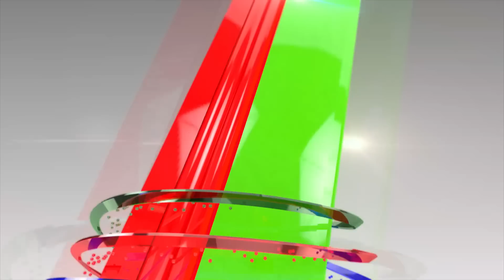দেয়ালে পিঠ ঠেকে গেছে - আব্দুন নূর তুষার | Mamunur Rashid | Binodon Sarakkhon | EP 81 | FTPO | Mytv